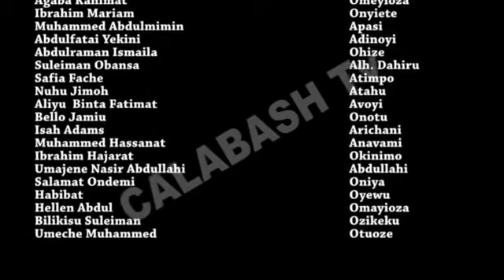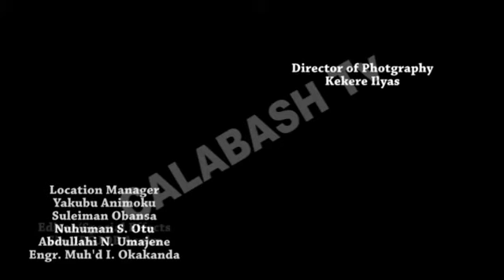Arimaye Eri (Ungrateful Person)... CalabashMoviesMusic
Arimaye Eri
Three friends, different destinies of course. The first is extremely wealthy but has refused to be of help to the average friend and the poor friend. The poor friend who has been living at the mercy of the average friend becomes wealthy over night. What could be the source of his sudden wealth? Has he plans to appreciate his average living friend? Did he pay back the wealthy friend in his moving?  These and many more you'll have to watch ARIMAYE ERI